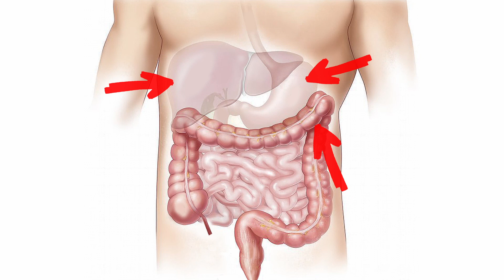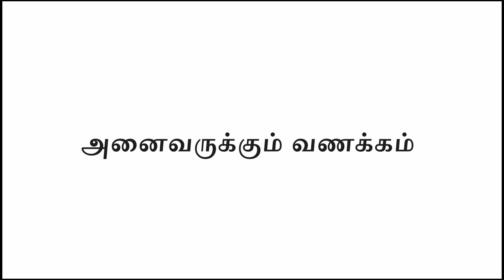அம்மா முளிகை INTRODUCTION